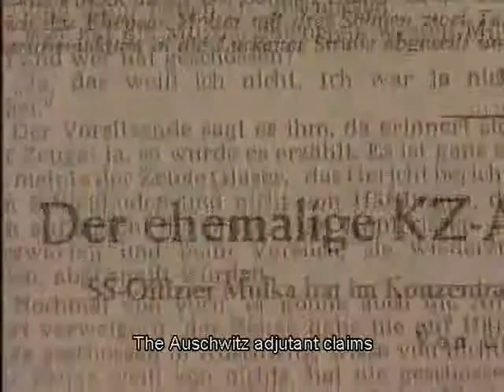Frankfurt Auschwitz Trial 1963 - Robert Mulka's testimony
German report on testimony of Auschwitz Concentration Camp adjutant Robert Mulka on trial in Germany in 1963, with summary English subtitles. Mulka denies knowledge of homicidal gassings at Auschwitz.